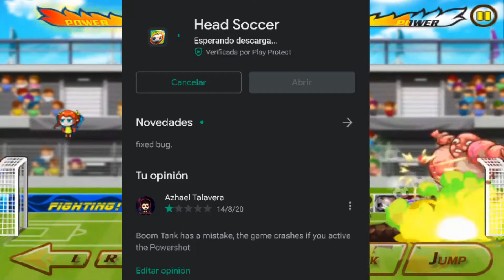Head Soccer I Actualización (arreglo de bugs)